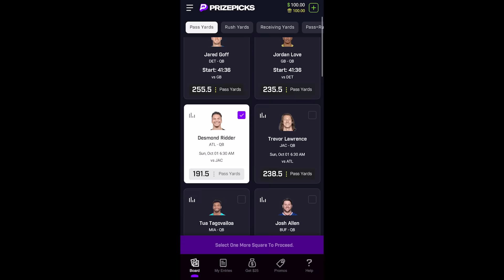Can LeBron Save Team USA??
and use code clns for a first deposit match up to $100!
Coach Nick examines how LeBron James played in his last Olympics to figure out whether he could get another gold medal alongside his friends and the best basketball players in the world.